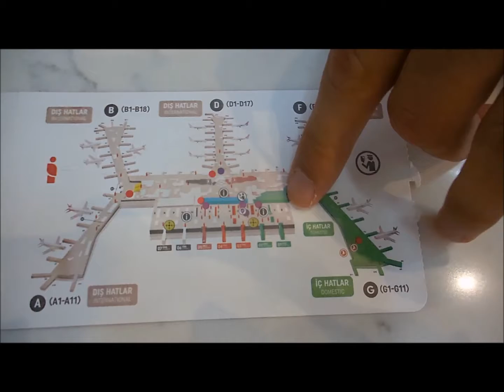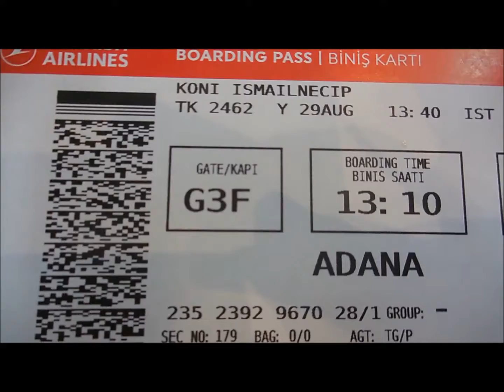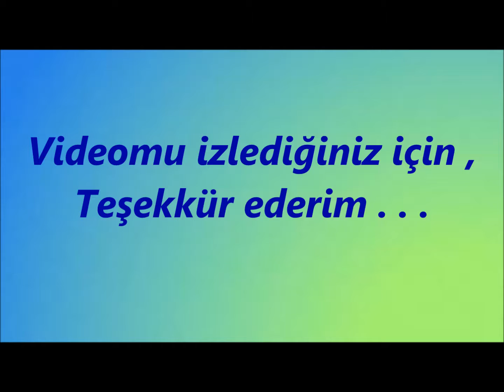İSTANBUL HAVA LİMANINI GEZELİM ve TANIYALIM KESİT 3 29 Ağustos 2019